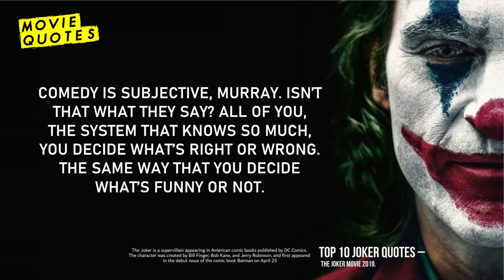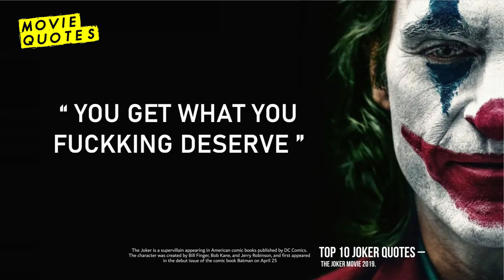Top 10 Joker Quotes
Here are the top 10 quotes from The Joker,
one of the most iconic and beloved comic book characters of all time.